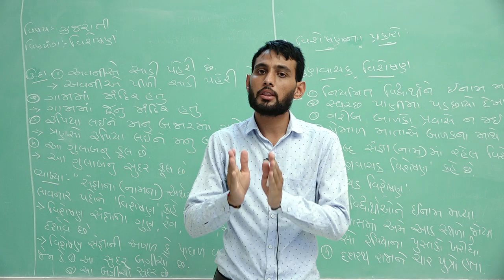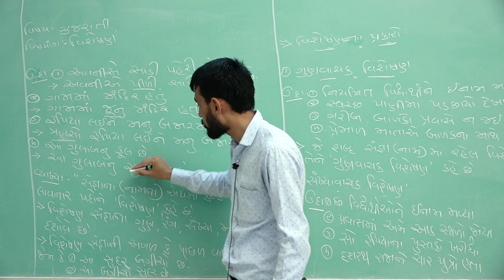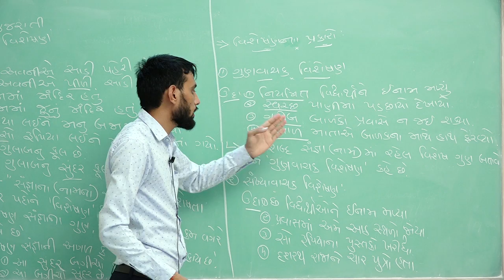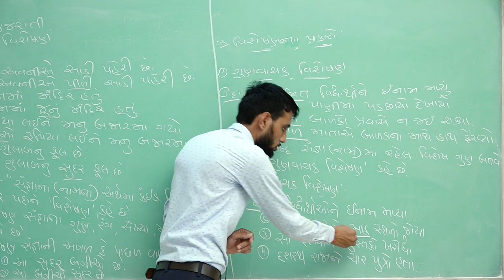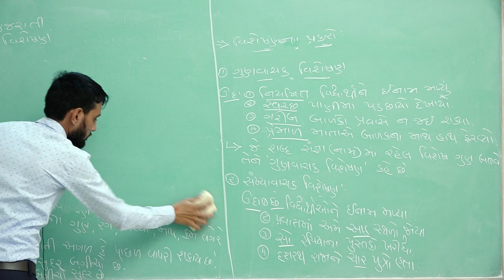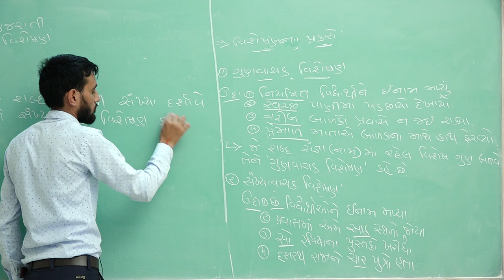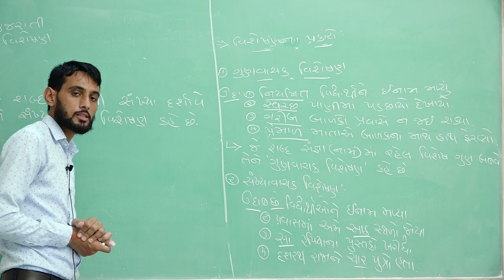Class 5, 6, 7, 8 EMS GMS Gujarati Grammer Part 1 Visheshan